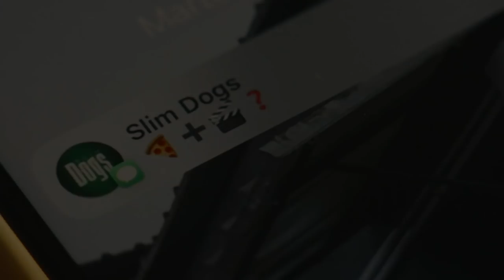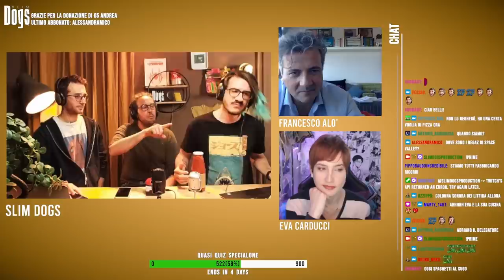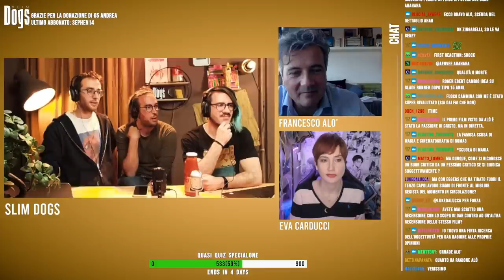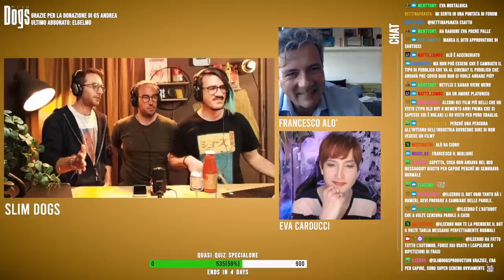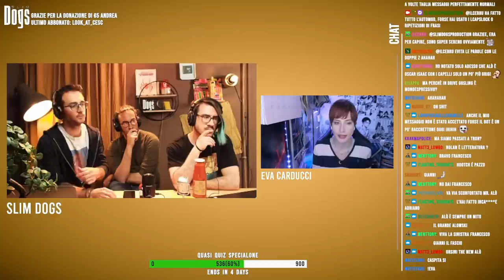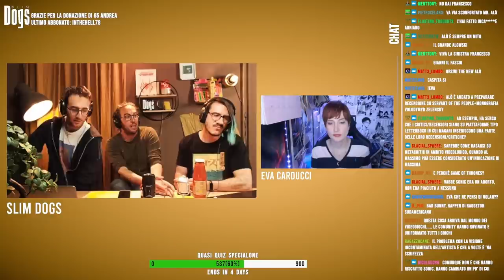CRITICHIAMO TUTTI! Con Francesco Alò e Eva Carducci - "Pizza e Cinema?" ⎟ Slim Dogs LIVE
Del mondo cinematografico, forse, uno dei mestieri più "sconvolti" e rimpiti di sfumatore nell'era Social è quello del Critico cinematografico, insieme a Francesco Alò e Eva Carducci entreremo in questo mondo cercando di capirne di più. Daje!

Grazie a Francesco Alò e Eva Carducci per averci fatto compagnia in questa un po' "folle" live.
Per rimanere smepre sul pezzo con news e le ultime uscite al cinema seguili su Instagram:

Un grazie speciale a @AlexPolidori (voce italiana di Tom holland/Spider-Man) per aver prestato la sua voce per la nostra nuova sigla. Seguilo su Instagram

Link d'approfondimento:
- Differenza fra critica e recensione:
- Che ruolo ha la critica all’interno della nostra società e dell’industria cinematografica?
- La critica cinematografica può essere considerata letteratura?

PROGRAMMAZIONE TWITCH